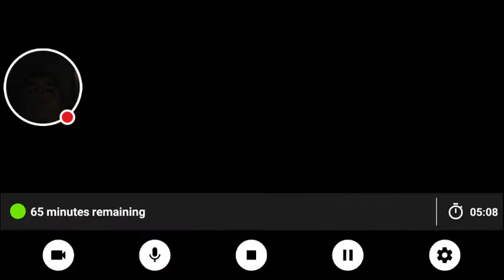My Pocket Mortys Stream Finale One Last Battle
Watch me play Pocket Mortys!